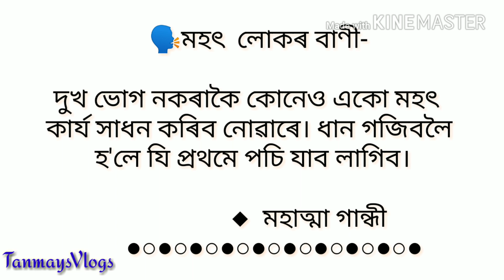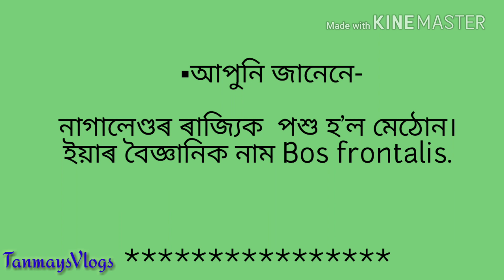Daily updates september 27,মহৎ লোকৰ বাণী, আপুনি জানেনে? TanmaysVlogs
Daily update September 27, Motivational quote in Assamese, General knowledge of Assam, information about Northwest in Assamese.

আজিৰ দিনটোত 27 চেপ্তেম্বৰ, মহৎ লোকৰ বাণী, আপুনি জানেনে?

Photo credit to- Non copyright Image